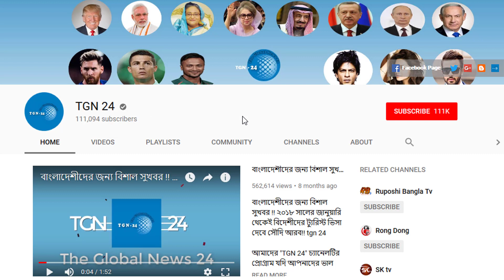সৌদি দুবাই সহ অন্যান্য দেশের আজকের টাকার সঠিক রেট। Today Money Rate 23-11-2021